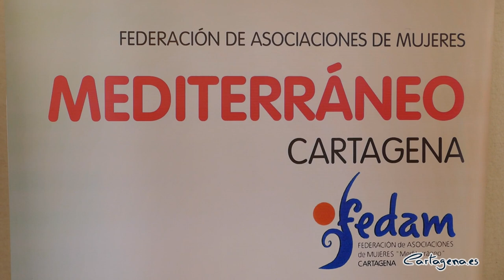La Federación de Asociaciones de Mujeres Mediterráneo entrega los primeros premios 'Aurelia Quesada'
El Día de la Mujer ha sido el escenario para que la Federación de Asociaciones de Mujeres Mediterráneo (FEDAM) entregue los galardones de la I edición de los Premios ‘Aurelia Quesada’. El concejal de Igualdad, David Martínez Noguera, ha sido el encargado de oficiar esta entrega de premios junto a la presidenta de FEDAM, María Jesús Valverde junto a la secretaria de la federación, Rosi Rosa, que ha sido la encargada de enumerar a los premiados.

El edil de Igualdad, David Martínez Noguera ha puntualizado la importancia de este día: “Volvemos a alzar la voz por los derechos de las mujeres y a reivindicar una igualdad real que ojalá pronto alcancemos”, señalaba el concejal. “Aprovechamos para recordar a las que nos precedieron, las que consiguieron los derechos que hoy disfrutamos. En Cartagena tenemos buenos ejemplos de mujeres luchadoras. Una de ellas era Aurelia Quesada”, alababa David Martínez Noguera sobre el papel de la creadora de FEDAM.

“Esa sororidad de la que se habla hoy en día ya la practicaba ella en su momento, rodeándose siempre de grandes mujeres”, decía David Martínez sobre Aurelia Quesada, que en su honor la FEDAM ha visto oportuno ponerle el nombre a unos premios que tienen como objetivo reconocer y distinguir la labor desarrollada en el ámbito del asociacionismo tanto en personas como por colectivos en favor del empoderamiento y de la igualdad de derechos y oportunidades de la mujer

La presidenta de la Federación de Asociación de Mujeres Mediterráneo, María Jesús Valverde, ha remarcado la importancia del Día la Mujer y que la principal intención de FEDAM era “motivar a nuestras mujeres” en este 8 de marzo tan diferente debido a las circunstancias de la pandemia.

La presidenta de FEDAM ha destacado el papel de Aurelia Quesada y lo que ha signifcado para la federación: “Aurelia Quesada fue la fundadora de FEDAM, en su trayectoria destacó en muchos campos, pero sobre todo fortaleció el movimiento asociativo. Aurelia era una mujer feminista. Trabajó por el acceso de la mujer a la conciliación familiar, por la protección de las mujeres víctimas de la violencia de género, y para nosotras fue el pilar de nuestra federación”, elogiaba María Jesús Valverde sobre la figura de Aurelia Quesada, a la que se le hace un homenaje a título póstumo después de su fallecimiento en el mes de enero.

La secretaria de FEDAM, Rosi Rosa, ha nombrado a los galardonados en esta primera edición de los premios ‘Aurelia Quesada’, que han sido los siguientes:

- Modalidad individual: Ginesa Mulero, presidenta de la Asociación de Mujeres Armonía.

- Modalidad de asociación: Asociación de Encajeras de Bolillo de San Antón.

- Mención especial para el concejal de Igualdad, David Martínez Noguera, por su colaboración e implicación en todos los temas relacionados con la mujer.

La Federación de Asociaciones de Mujeres Mediterráneo además ha llevado a cabo otro proyecto: hacer una poesía en la que colaborasen las 67 asociaciones de mujeres que forman parte de la organización, un proyecto que representase a todas las mujeres que integran la FEDAM.

Posteriormente, Ginesa Mulero, a nivel individual, y Juana Martínez Segura, en nombre de la Asociación de Encajeras de Bolillo de San Antón, han trasladado sus respectivos agradecimientos a la federación por considerarles merecedoras de un galardón.

Además, desde FEDAM han creído oportuno que la familia Aurelia Quesada tuviera uno de los premios. Su hijo, Miguel García Quesada, ha recogido el premio y ha agradecido a la directiva el detalle que han tenido con su familia. “Estoy muy emocionado y agradecido por este homenaje que se le da a mi madre a título póstumo. Es un orgullo estar aquí. Estamos agradecidos de este reconocimiento que se le hace a mi madre”.